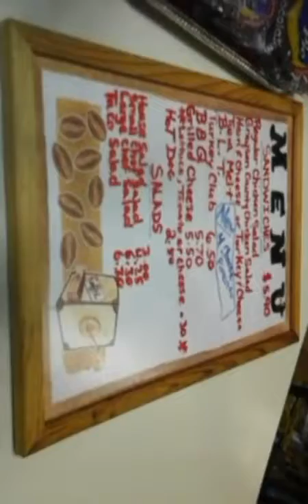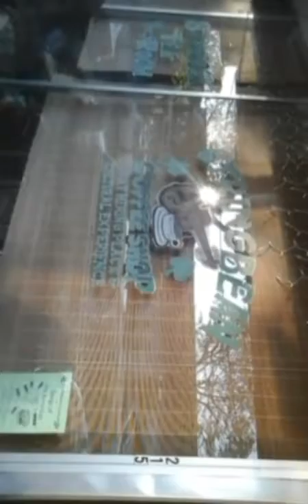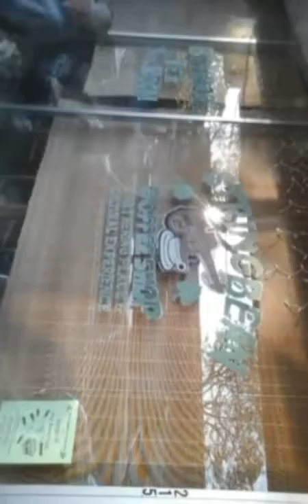Stringbean Coffee Shop May 3rd Snap 2